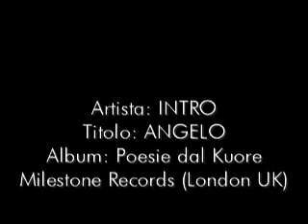INTRO Angelo (VIDEO UFFICIALE)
INTRO Angelo Poesie dal Kuore VIDEO UFFICIALE